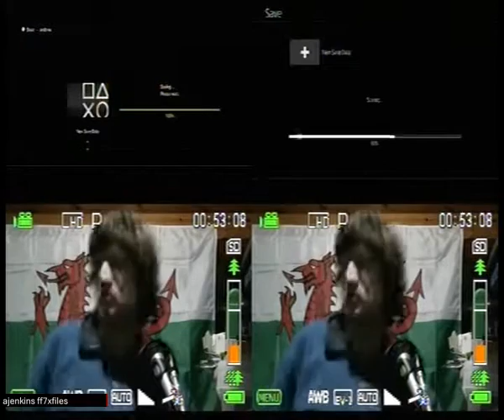Final Fantasy X-2 prototype duel consoles speedrun ps3+ps4 (part 1)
Final Fantasy 10 -2prototype speedrun duel consoles speedrun.
Involving two FF10-2's being played with one controller's inputs.
Keep a eye on the damage to monster as they are not the same on both consoles !!
You need to have a hdmi 4 in 1 quad multi viewer to do this speedrun !
PS3 needs to be wired to playstation 4 controller usb for this to work.
It is much harder to do this speedrun with two playstation consoles at the same time.
This is my personal research of  final fantasy 10-2.
FF7XFILES number 17h8696